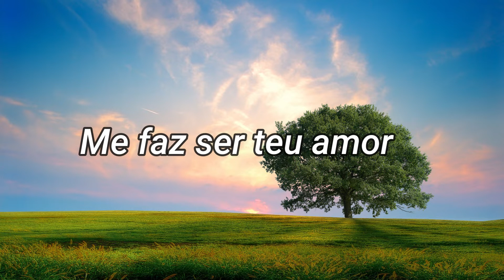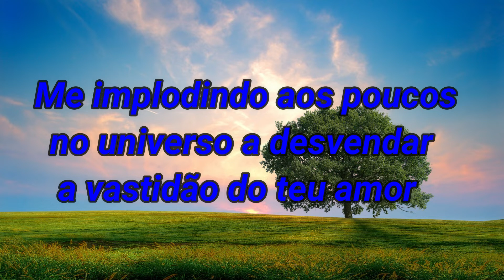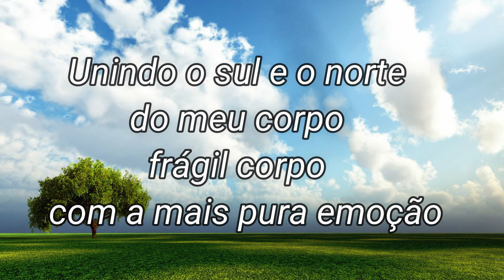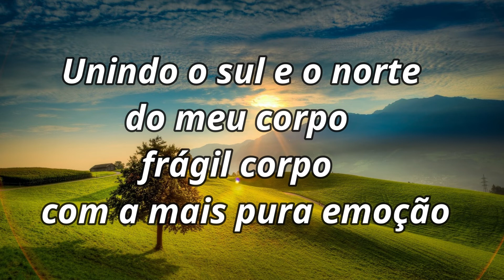Zizi Possi - Asa Morena (Letra)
Zizi Possi - Asa Morena

Me faz pequena
Asa morena
Me alivia a dor
Aliviando
A dor que mata
Me faz ser teu amor
Me faz pequena
Asa morena

Me toma no crescer
De um beijo muito louco
Me implodindo aos poucos
No universo a desvendar
A vastidão do teu amor
Me toma sem pensar
Num gesto muito forte
Unindo o sul e o norte
Do meu corpo
Frágil corpo
Com a mais pura emoção

Me faz pequena
Asa morena
Aliviando
Me faz pequena
Asa morena

Do meu corpo
Frágil corpo

Me faz pequena
Asa morena

Do meu corpo
Frágil corpo

Me faz pequena
Asa morena
Aliviando
Me faz pequena
Asa morena

Cantora-Compositora
Maria Izildinha (Zizi Possi)